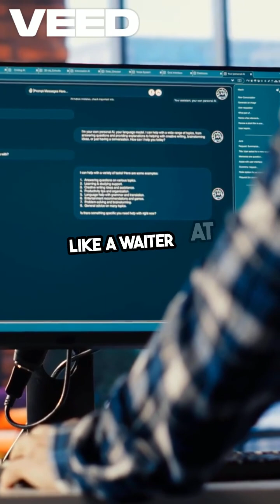What is an API in 60 Seconds? | Tech Explained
In this 60-second short, we explain APIs in simple terms with real-life examples!
APIs (Application Programming Interfaces) are the backbone of modern apps — they let systems talk to each other seamlessly.

💡 Learn how apps like Zomato, Paytm, and Google Maps use APIs every day!
📱 Must-know for every developer and tech enthusiast.

📚 Want to go deeper? Check out full tutorials and blogs:
👉 [Add your website or full video link here]